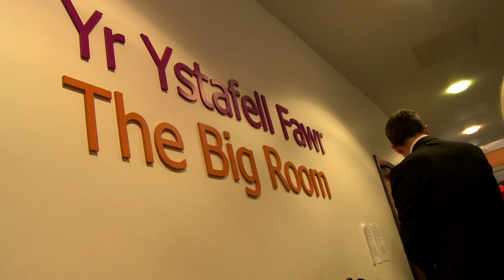Ken Skates AM, Cabinet Secretary for Economy and Infrastructure.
Ken Skates delivers a keynote Economy speech. 20 March 17, Coleg-Y-Cymoedd.